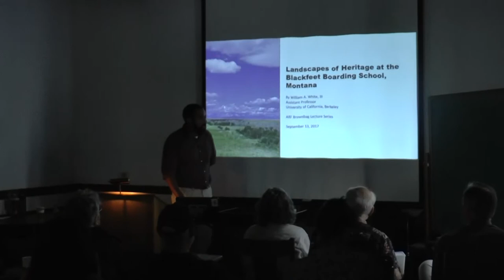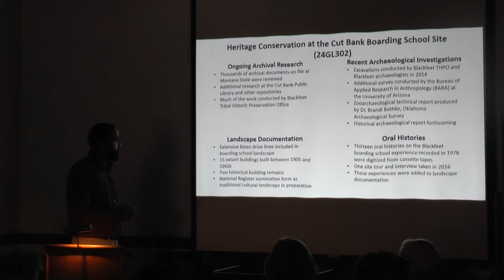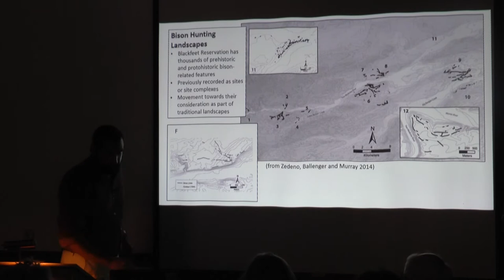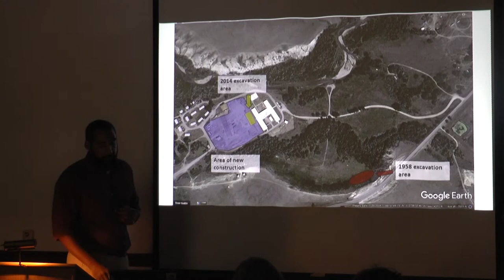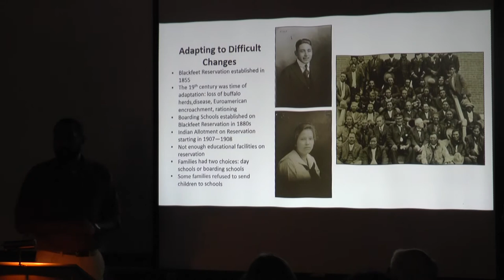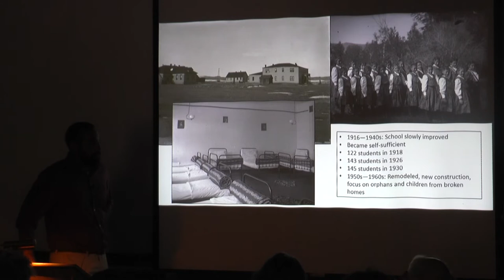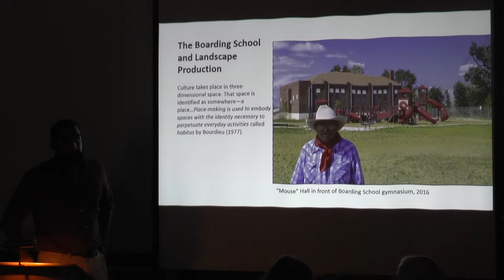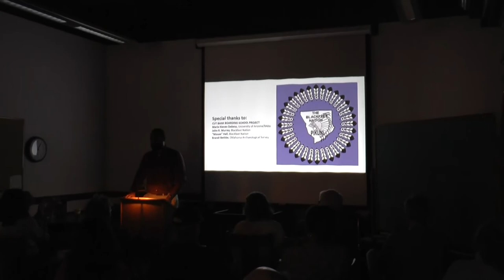2017-09-13 White, Bill - Landscapes of Heritage at the Blackfeet Boarding School, Montana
"Landscapes of Heritage at the Blackfeet Boarding School, Montana"
presented by William A. White, Professor of Anthropology, UC Berkeley.
Abstract: For centuries, the Blackfeet people of northern Montana crafted a cultural landscape that served as the backdrop against which life was lived. By the nineteenth century, Blackfeet ways and landscapes had changed but fragments of their past remained. The boarding school system of the late nineteenth and early twentieth centuries was designed by the United States government as a formal program to eradicate Native American cultural identities and lifeways. It was a system that removed Native children from their families and placed them into a way of life that garishly clashed with their traditional beliefs and culture. One of the primary goals of the boarding school was to transform children of the Blackfeet Tribe in northern Montana into sedentary farmers. Corruption, cruelty, and mismanagement forced these children to endure forced labor and deprivation while operating the school’s farm. Despite what was done to hundreds of Blackfeet children, Blackfeet culture survives today.
Research at the Cut Bank Boarding School on the Blackfeet Reservation in Browning, Montana revealed a landscape of assimilation that had been overlaid upon a bison processing site-- the remnant of a traditional cultural landscape that remains a source of pride and orientation for the Blackfeet today. Through the lens of archaeology, archival research, and the memories of those who attended the school, this talk discusses the story of those who attended the boarding school, how the Blackfeet resisted forced assimilation, and how reclaiming heritage through archaeology has changed our understanding of this landscape.